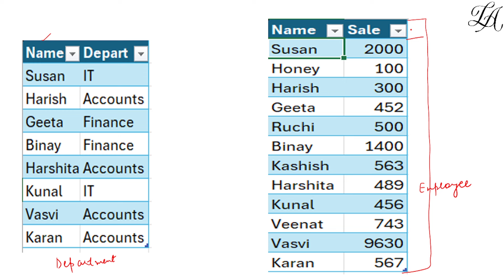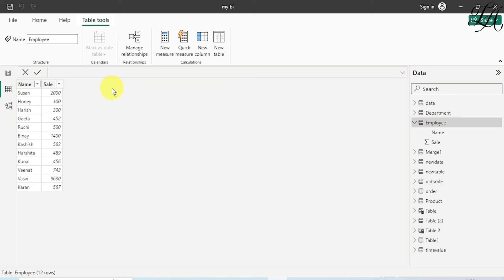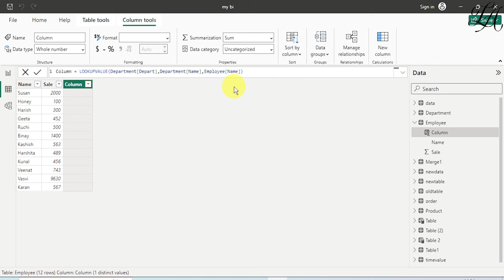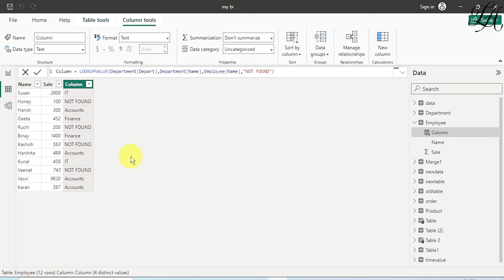LOOKUPVALUE DAX Function | Power BI | Filter Functions in Power BI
LOOKUPVALUE Function in DAX | Power BI | Filter Functions in Power BI